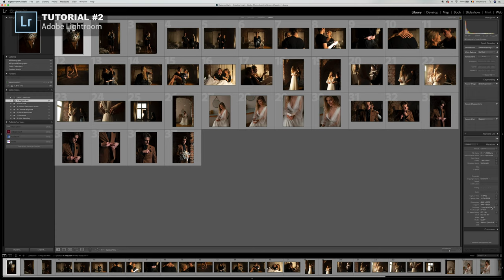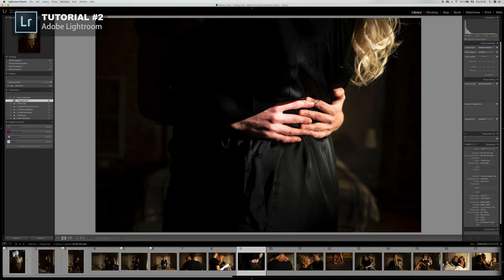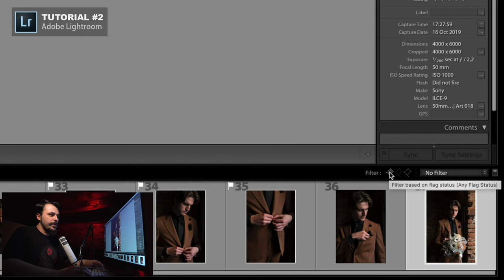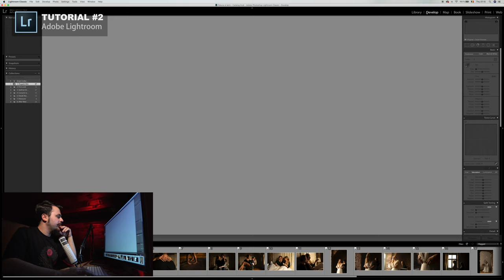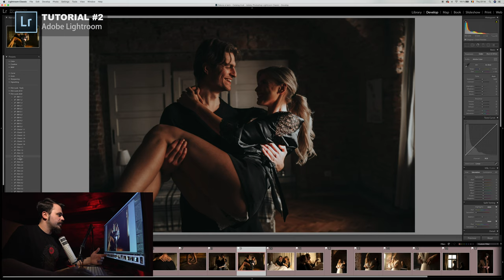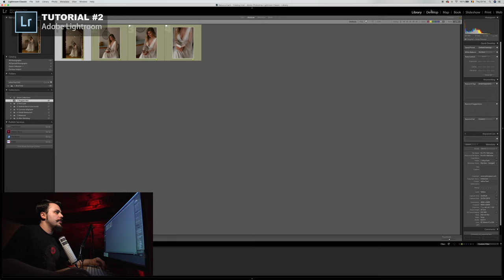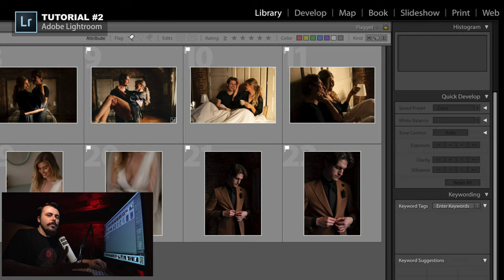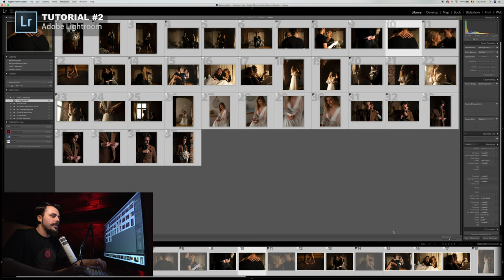Tutorial Lightroom #2 | Selecție, Label, Rating | Julius Paul (română)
Bun venit la seria de tutoriale de prelucrat fotografii de nuntă în Adobe Lightroom!

Dacă nu ai văzut încă video-ul despre Organizarea Fișierelor în Computer, care o sa te ajute în înțelegerea acestui tutorial, click aici

‼️ TUTORIAL #2 răspunde la:
1. Cum se face selecția fotografiilor (Flag as Pick)?
2. Cum se folosesc label-urile colorate?
3. Cum se dă rating fotografiilor?

Lightroom #9 | Sincronizare catalog cu Lightroom Mobile: dacă va fi cerere (lăsați un comentariu)
Lightroom #10 | Editarea fotografiilor în Lightroom Mobile: dacă va fi cerere (lăsați un comentariu)

Aștept părerile voastre în comentarii!